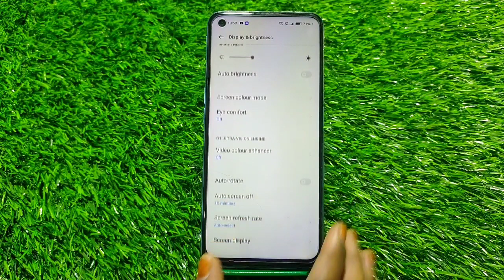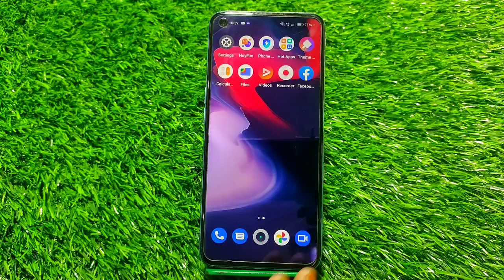How To Change Screen Lock Time Setting In Oneplus Nord N20 Se, Sleep Time Setting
How To Changescreenlock Time Setting In Oneplus Nord N20 Se,